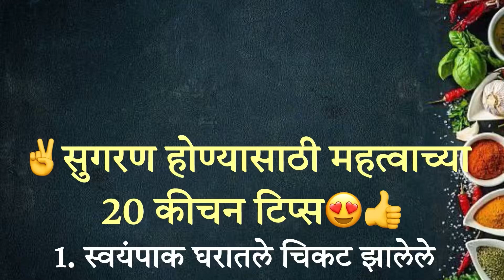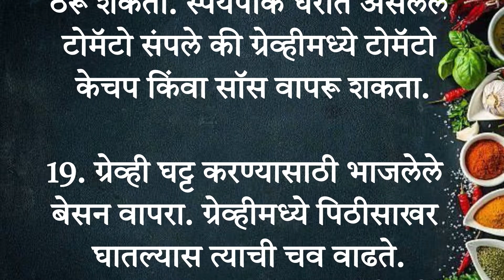फक्त महिलांसाठी अतिशय उपयुक्त किचन टिप्स | kitchen tips marathi |kitchen hacks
फक्त महिलांसाठी अतिशय उपयुक्त किचनटिप्स🍳💐 Kitchen Tips Marathi| Kitchen hacks#kitchentips

hairfall tips, skin care tips, kitchen tips and tricks, moral stories, motivational quotes, motivational speech, kahaniyan, story time, viral stories, moral stories, kahaniyan cleaning, kitchen cleaning smart sugran,